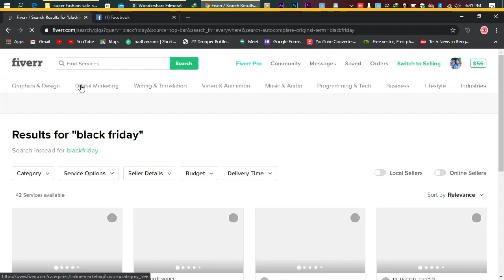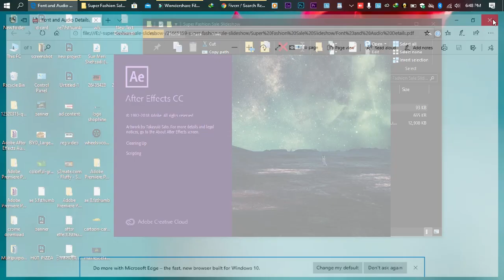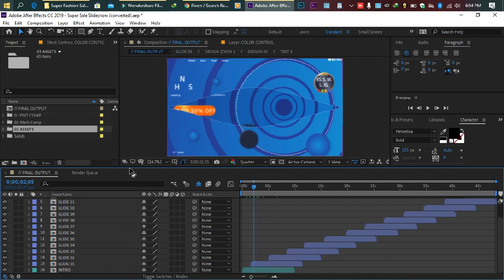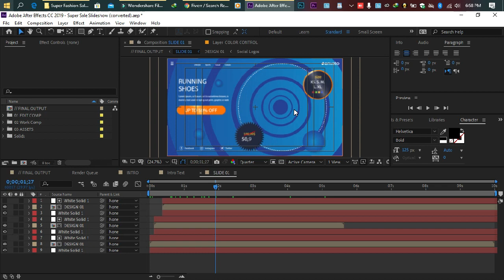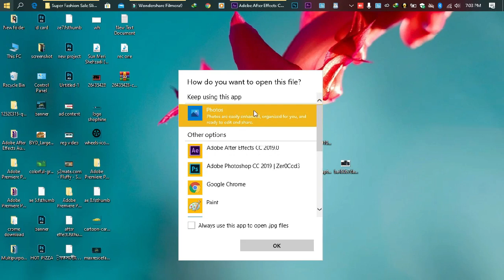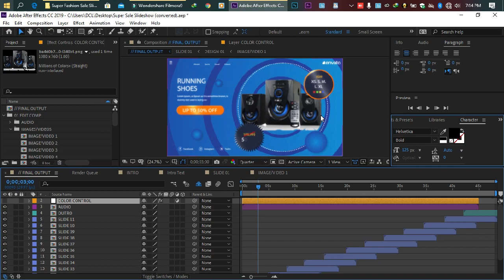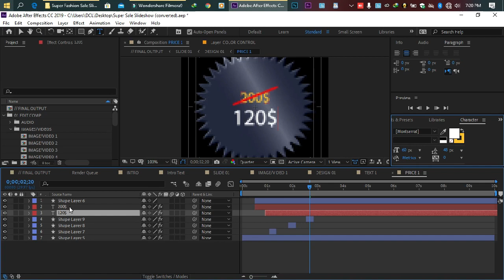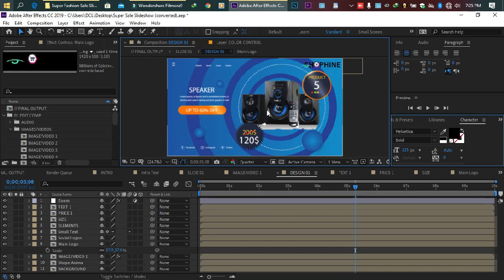after effect part 9